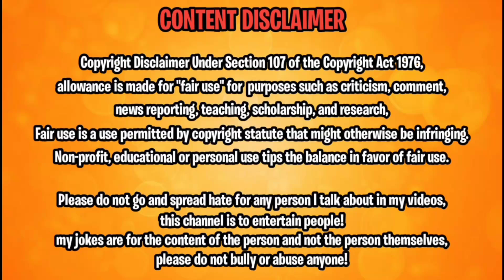છપરી ધમુ ll Dhamu No Roast ll The Ram Bhai ll Daughter of Dave ll Daughter Of Dave Roast ll Ram Bhai